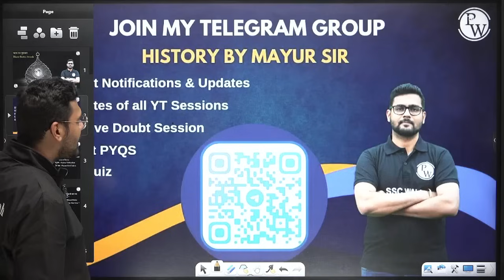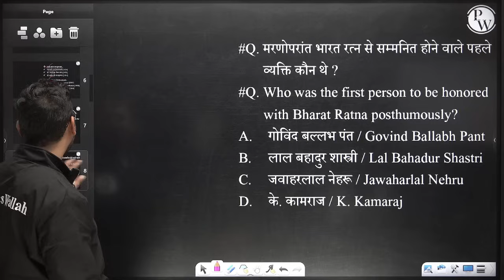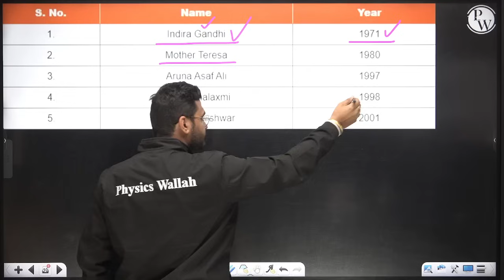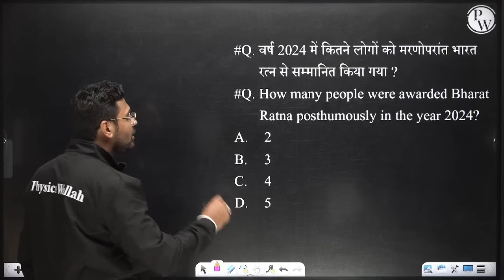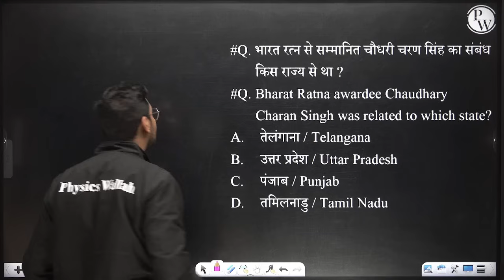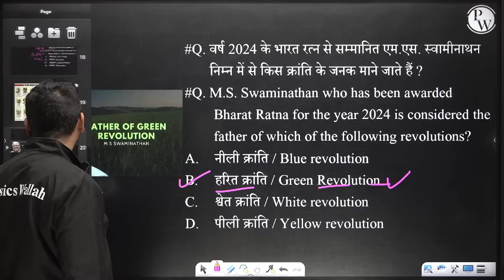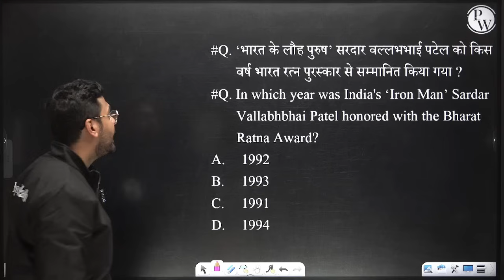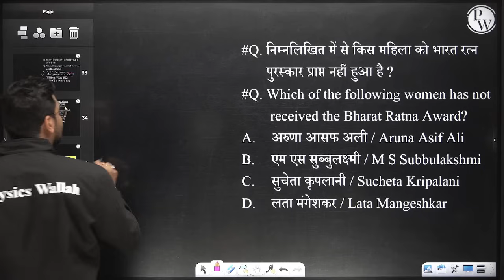Bharat Ratna 2024 | Bharat Ratna Award 2024 | Bharat Ratna All Winners | 10 Ka Dum By Mayur Sir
Delve into the prestigious Bharat Ratna Award with our video "Bharat Ratna 2024 | Bharat Ratna Award 2024 | Bharat Ratna All Winners | 10 Ka Dum By Mayur Sir". Join Mayur Sir as he unveils the illustrious recipients of this esteemed award throughout history. Gain insights into their contributions and achievements that earned them this honor.

📕Daksh 3.0 SSC CGL 2024 ( Batch with Test Series for Tier 1 + Tier 2)

7 AM :- Current Affairs
8:00 AM :- The Hindu Editorial Vocabulary

9 AM :- Maths | SSC Foundation 2024
10 AM :- English | SSC Foundation 2024
11 AM :- GK GS | SSC Foundation 2024
12 PM :- Reasoning | SSC Foundation 2024

5 PM :- GK GS For Railway Exams 2024
6 PM :- Science For Railway Exams 2024
7 PM :- Maths For Railway Exams 2024
8 PM :- Reasoning For Railway Exams 2024